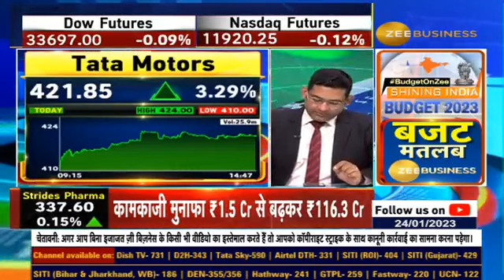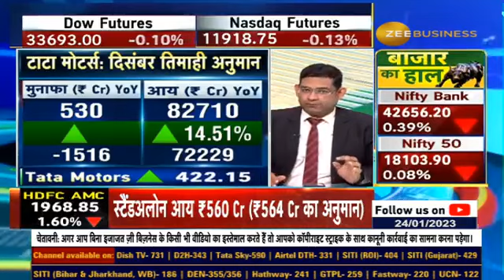Tata Motors Q3FY23 Results: How much profit is possible in the December quarter?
💹ResultsOnZee | कल टाटा मोटर्स के नतीजे आने वाले हैं

Q3FY23 में कैसे रहेंगे TataMotors के नतीजे?

Q3 में कैसे रहेंगे आय और मार्जिन?

दिसंबर तिमाही में कितना मुनाफा संभव?💵

Q3Results का अनुमान कुशल गुप्ता से